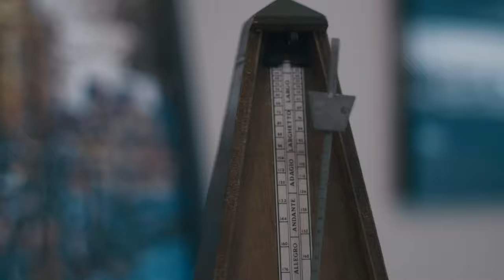MID WEST OFFICIAL TRAILER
Official trailer for the feature film MID WEST. Written and Directed by Aaron Massey. Starring Rick Huddleson, Angela Cole. NOW AVAILABLE ON PRIME VIDEO
Steel Valley Productions, Columbus, Ohio

Synopsis: A man wakes up in a field with no knowledge or memory of who he is. He must set out on the greatest journey of his life, to literally find himself.